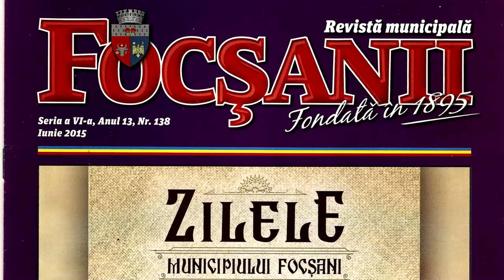Promo Focsanii pentru Televiziunea Literara www televiziunealiterara ro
Cu stima,
echipa Exclusiv

Vizionare placuta !